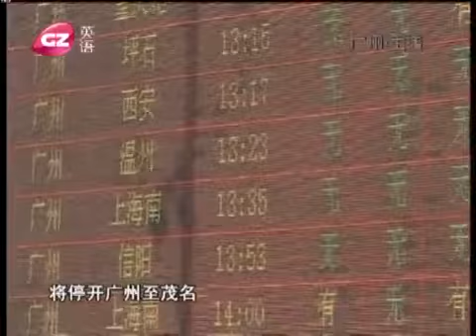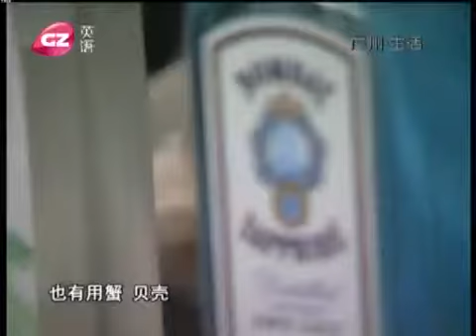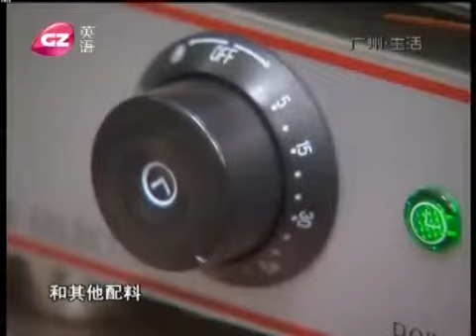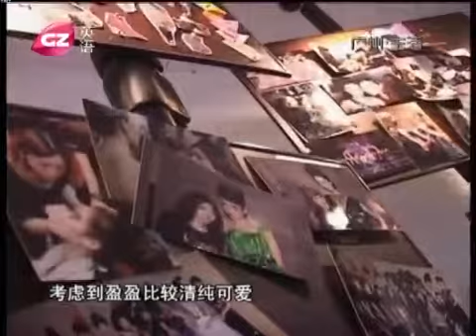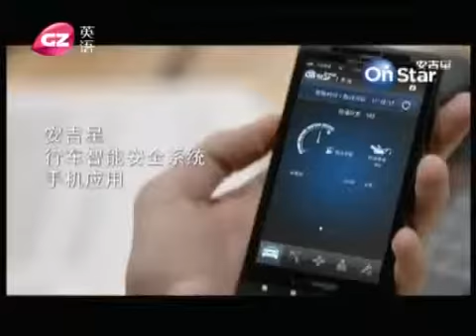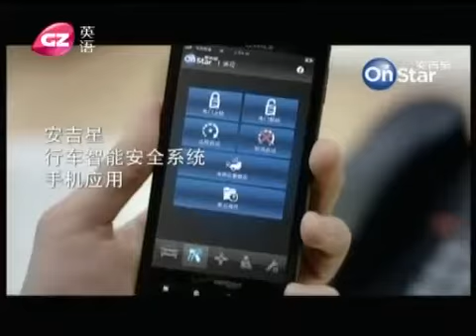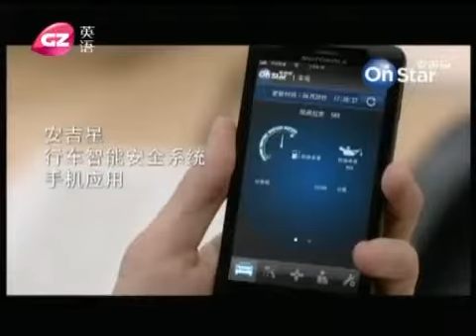CHRISTMAS EVE BY EHS ACADEMY & HOST BY GZ TV